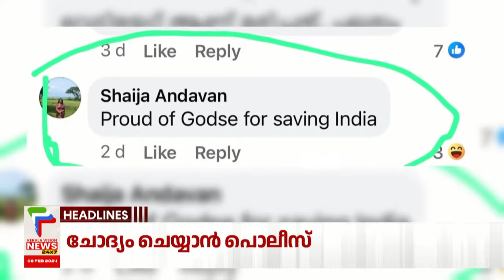Malayalam News Headlines @ 9 AM | കേരളം ഡല്‍ഹിയില്‍ | 8/2/2024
About COA